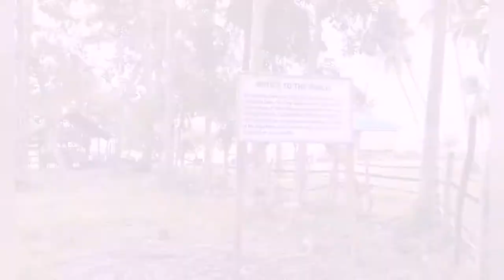CNP3 230KV Submarine Cable Project - Calatrava, Negros Occidental (ver 2.0)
CEBU-NEGROS-PANAY 230KV Submarine Cable Project

Projection completion May 2021
CONGRATULATIONS to Calatrava Team for a Job well done.

Corporate Video Background Music
Instrumental
Modern Presentation